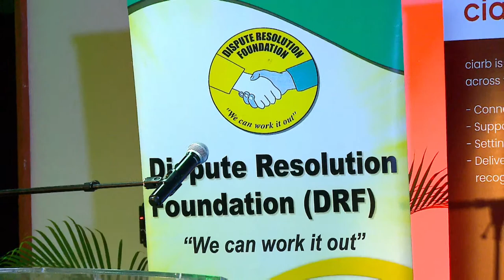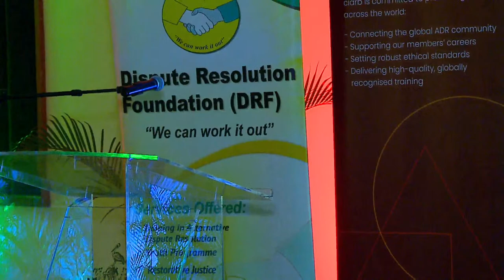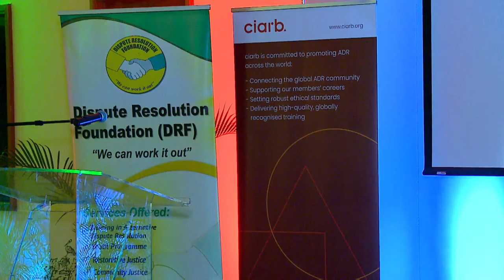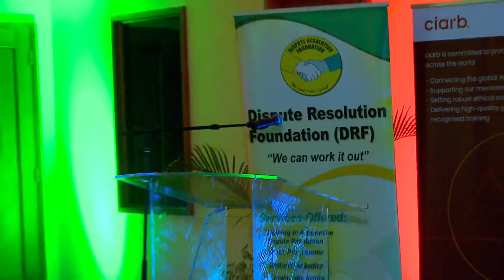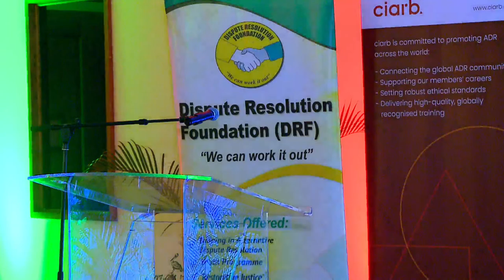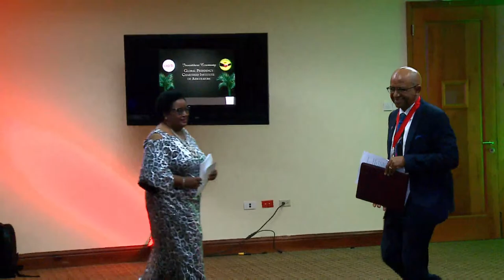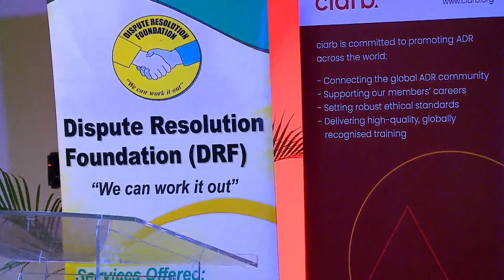Investiture Ceremony to recognize Mr John Bassie Global President of Global Institute of Arbitrators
Thursday, December 8,  2022 at 7 pm
UWI Regional Headquarters,
Mona, Kingston Jamaica